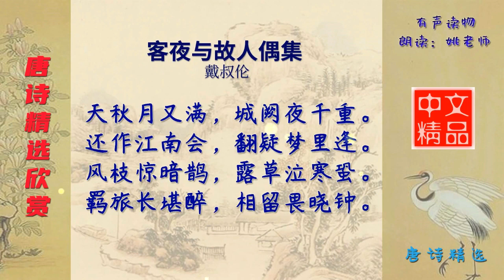客夜与故人偶集 江乡故人偶集客舍 唐代 戴叔伦